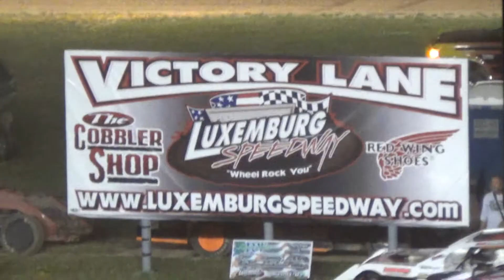07 01 2016 Mod Feature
Feature from Luxemburg Speedway